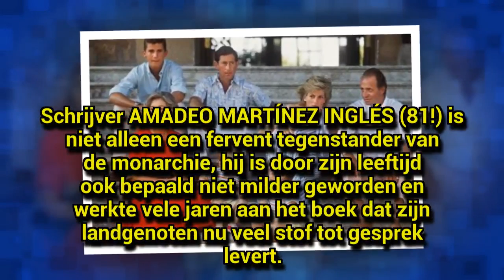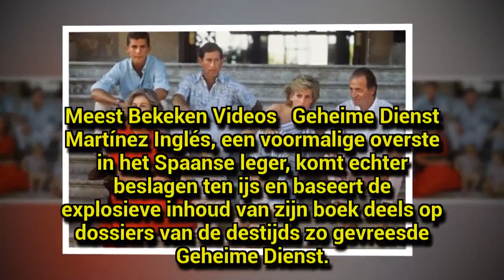Welk geheim delen JUAN CARLOS en DIANA?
Een koninklijk schandaalboek verbijstert in deze voor de Spanjaarden toch al zo hete zomer zijn voormalig koninkrijk. KONING JUAN CARLOS (79), inmiddels opgevolgd door zijn zoon FELIPE, ligt onder vuur door een spraakmakende biografie met de weinig tot de verbeelding overlatende titel ’Juan Carlos 1. De koning van de 5000 minnaressen.’